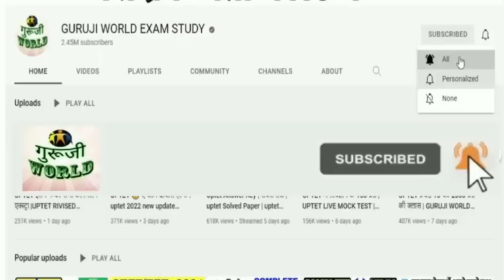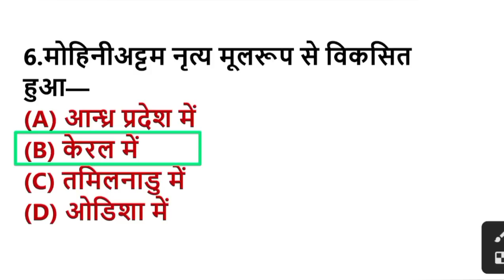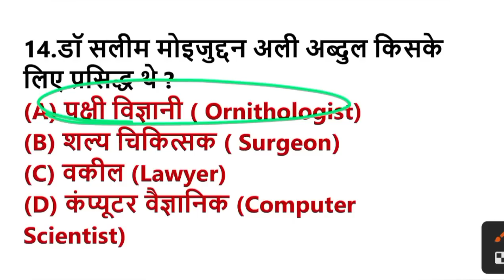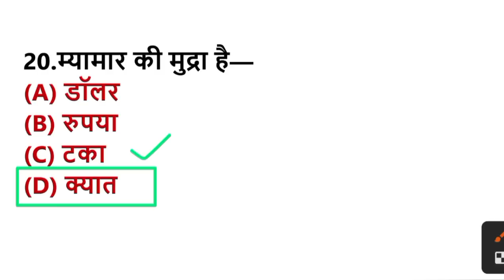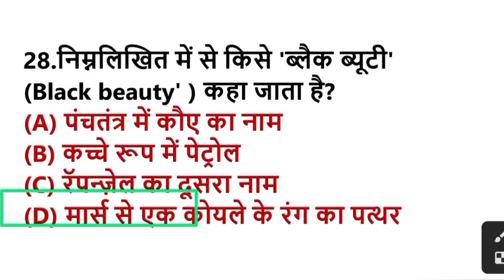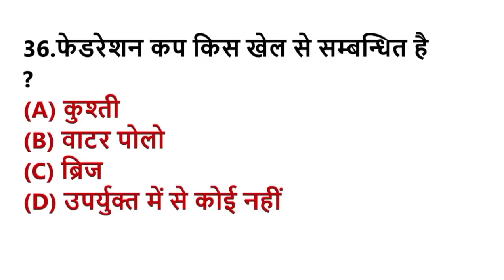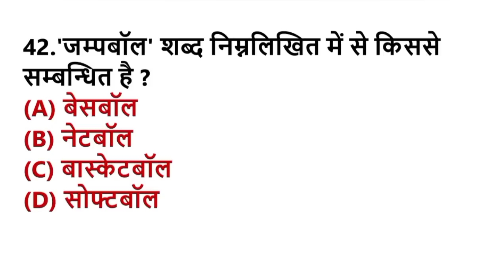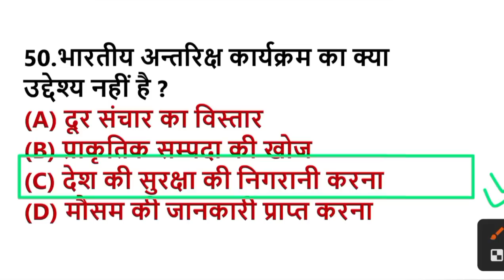सामान्य ज्ञान मॉक टेस्ट ।। GK TEST ।। General Knowledge ।। जनरल नॉलेज ।।